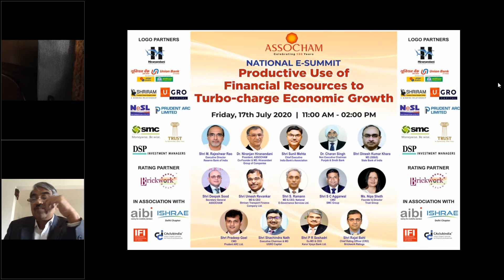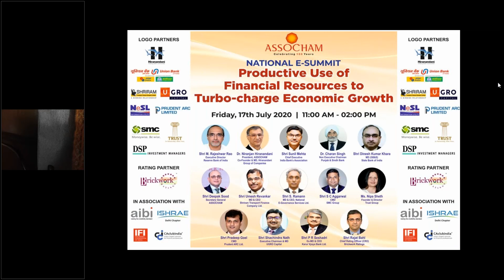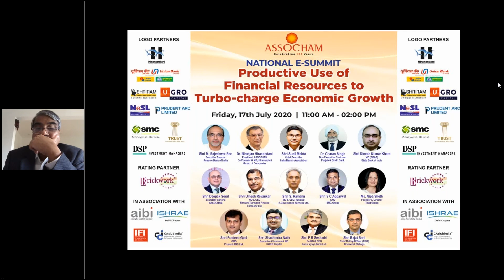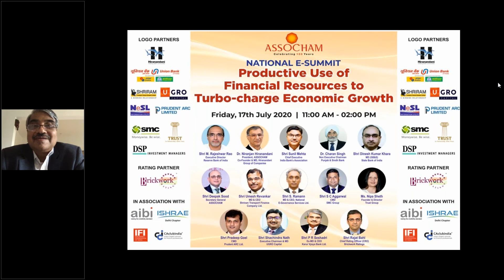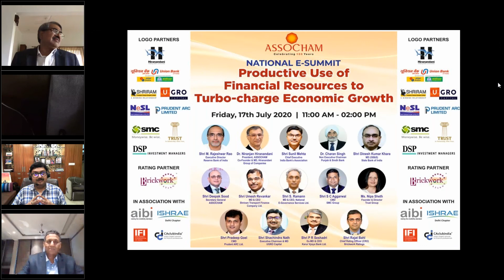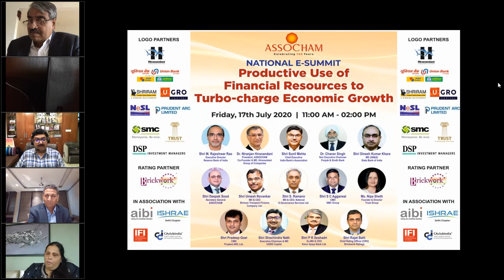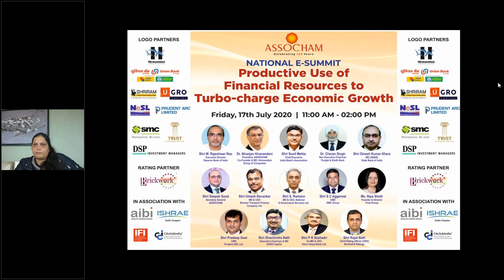Productive Use of Financial Resources to Turbo Charge Economic Growth: Webinar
To win maximum, it's important to play the cards right!

To discuss the best possible ways to maximise the productivity of our financial resource and churn out the most from it, ASSOCHAM organised a webinar on 'Productive Use of Financial Resources to Turbo Charge Economic Growth'.